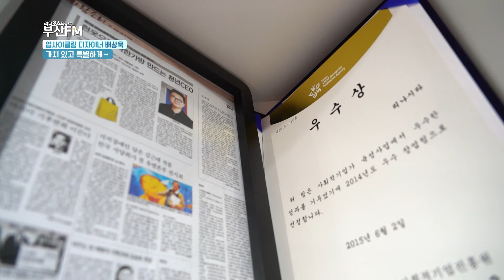업사이클링 디자이너 배상욱편